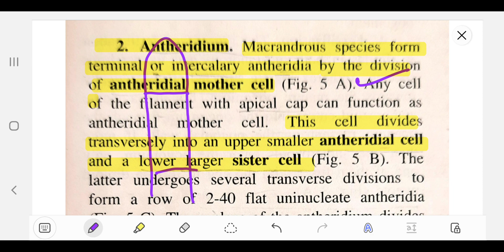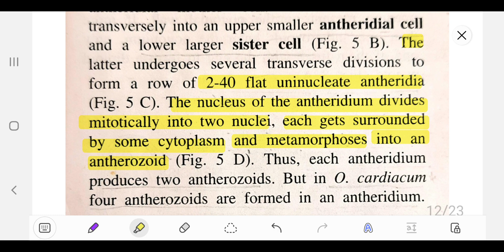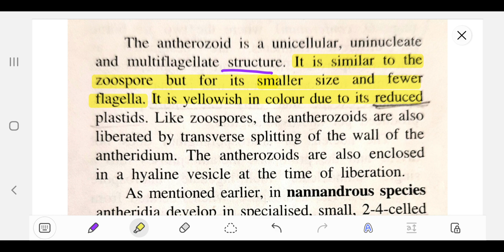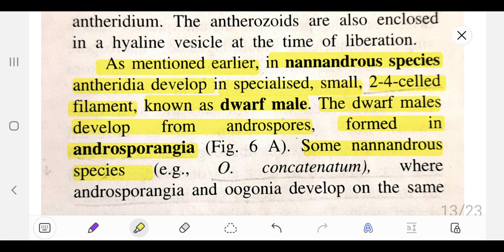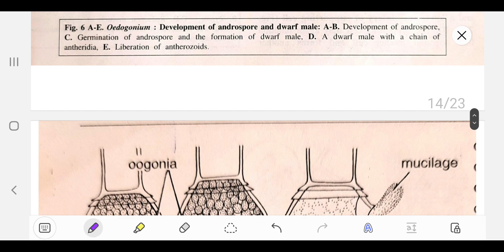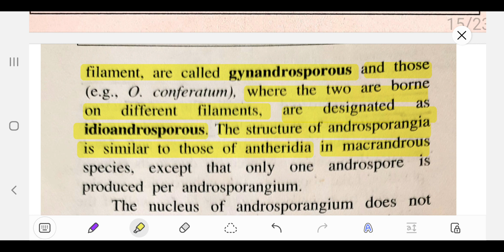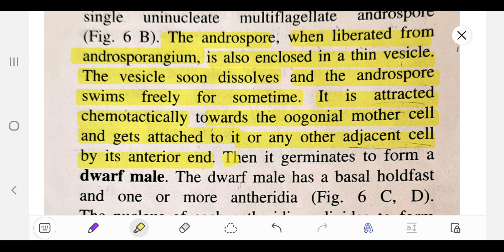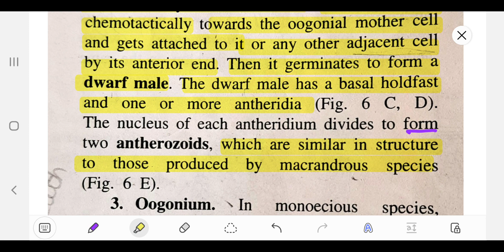Oedogonium/Part 5/Sexual reproduction/Antheridium/Macrandrous/Nanandrous species